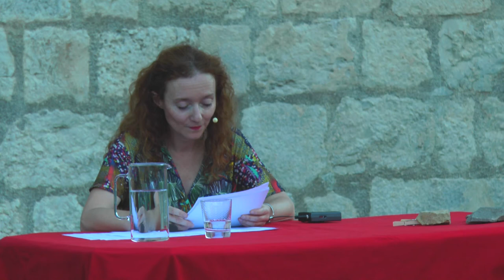Mélanie Traversier « Relire, Revenir »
Vendredi 14 août 2020, dans le cadre du cycle de rencontres « Lire, lier » qui s’est déroulé du 4 au 14 août 2020, Mélanie Traversier lisait une sélection de textes autour du thème « Relire, Revenir ».

Historienne, comédienne, lectrice, auteure de plusieurs livres sur la musique et le genre, Mélanie Traversier est aussi une fidèle de Lagrasse et de ses Banquets.